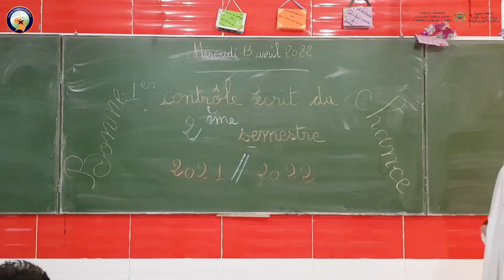تلاميذتنا يجتازون فروض المراقبة المستمرة الأولى للأسدوس الثاني من السنة الدراسية 2021/2022